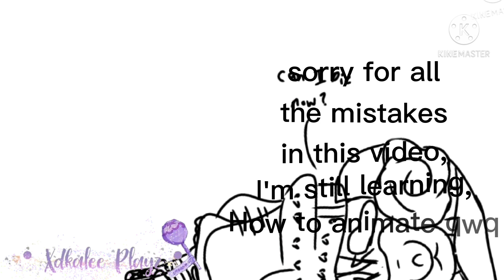[]Confession Fail[]Frans[]Animation[]Horrortale[]My Au[]3k special[]